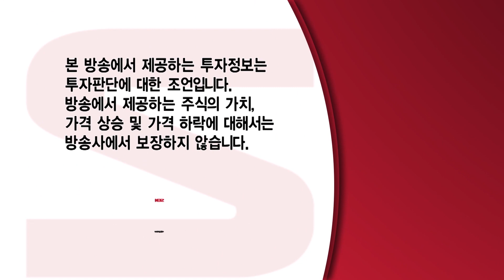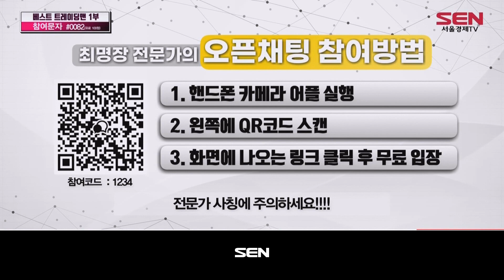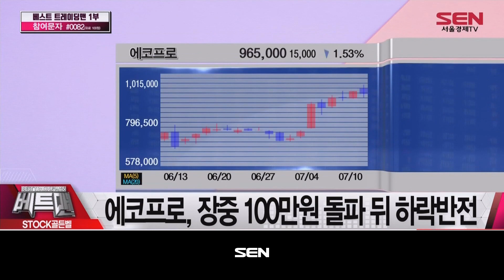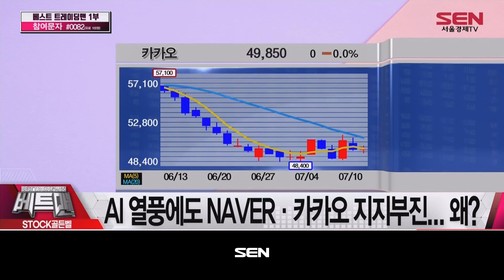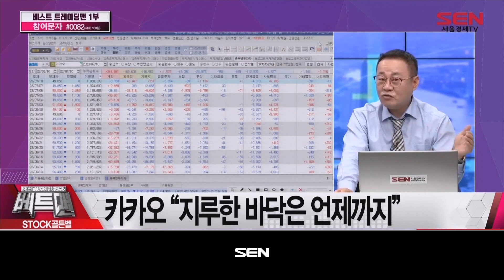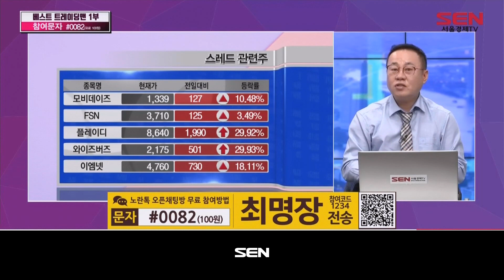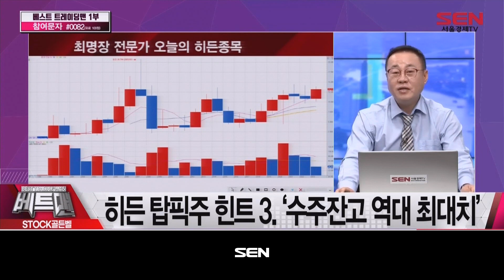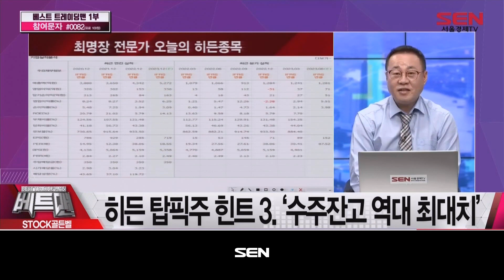베스트 트레이딩 맨 1부_235회_20230710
피엔티, 북미發 배터리 장비 수주전 본격화 기대감

- 최명장
피엔티 “글로벌 2차전지 시장 확대 수혜 지속”

특징주2
검색량 골든벨 – JW중외제약
대한약사회, JW중외제약에 의약품 생산 증대 요청

- 최명장
SAMG엔터 “안물안궁?”

특징주3
에코프로, 장중 100만원 돌파 뒤 하락반전
'10만원→100만원' 뛴 에코프로… 황제주 탄생

- 최명장
에코프로 “신고가 랠리는 언제까지”

특징주4
AI 열풍에도 NAVER·카카오 지지부진... 왜?

- 최명장
카카오 “지루한 바닥은 언제까지”

2) 히든 탑픽주
- 최명장
히든 탑픽주 힌트 1. ‘세계 유일 일괄생산’
히든 탑픽주 힌트 2. ‘글로벌 1위’
히든 탑픽주 힌트 2. ‘수주잔고 역대 최대치’